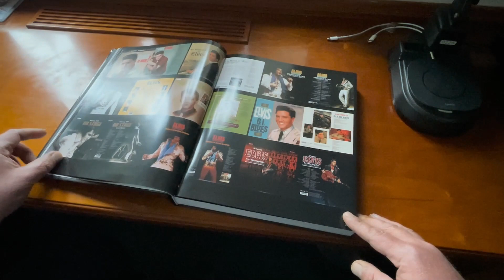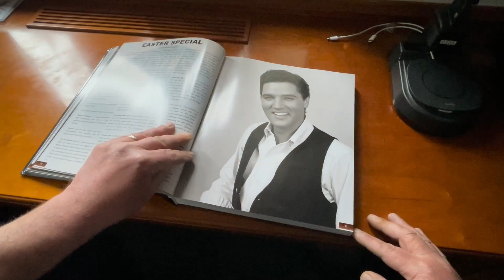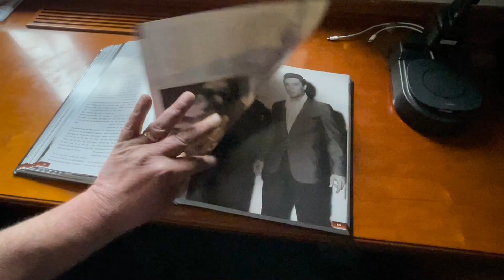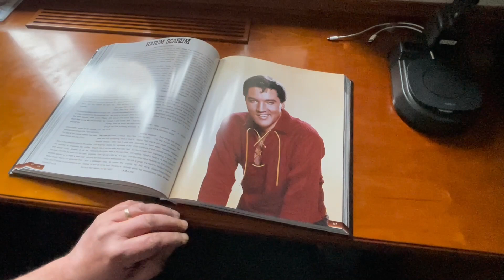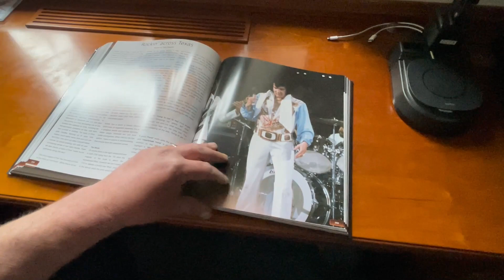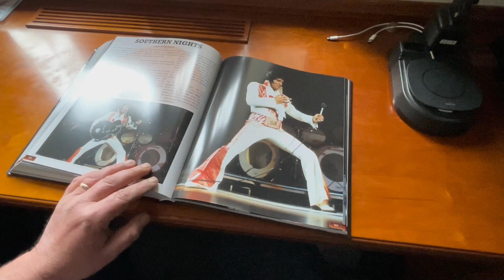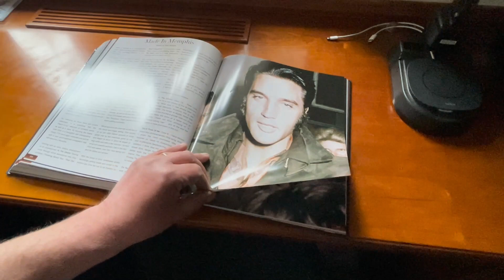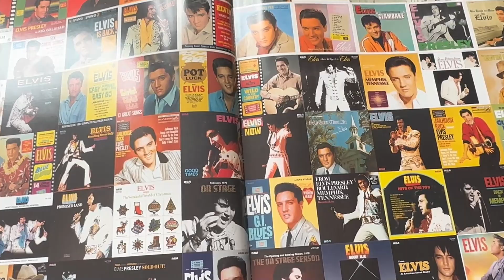Elvis Presley The World Of Follow That Dream Records FTD Collection 3 Book Deluxe Set | Volume One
Music played from the rare 2000 FTD CD Sampler:
Trouble / Guitar Man (alternate take 4).
Cross My Heart And Hope To Die (Alternate take 6)
It’s A Sin To Tell A Lie (home recording)
Hurt (alternate take 3)
Faded Love (excerpt from live performance May 13th 1973).

Elvis Presley The World Of Follow That Dream Records FTD Unboxing 3 Book Deluxe Set by Keith Flynn - Unboxing Video